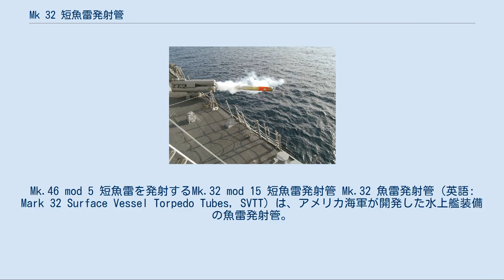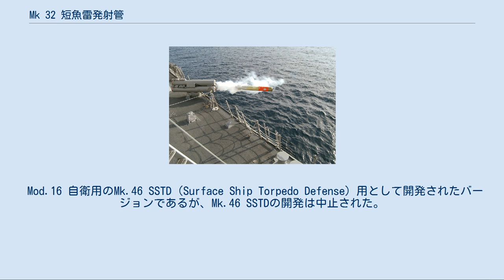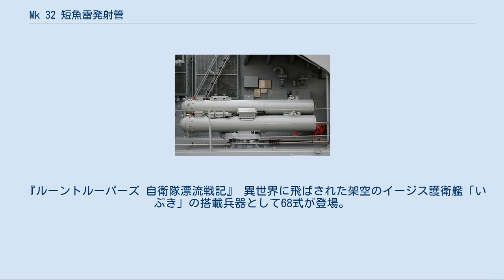Mk 32 短魚雷発射管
Mk.46 mod 5 短魚雷を発射するMk.32 mod 15 短魚雷発射管 Mk.32 魚雷発射管（英語: Mark 32 Surface Vessel Torpedo Tubes, SVTT）は、アメリカ海軍が開発した水上艦装備の魚雷発射管。
324mm口径であり、Mk.46やMk.50などの短魚雷を使用する。
アメリカ海軍のほか、日本の海上自衛隊をはじめとして、西側諸国の海軍で広く使用されており、近距離用対潜兵器のデファクトスタンダードのひとつである。
 第二次世界大戦後、アメリカ海軍は、新世代の対潜兵器としてアクティブ音響ホーミング式の誘導魚雷の開発に着手しており、水上艦用のMk.32は1940年代中盤より、また、航空魚雷としてのMk.43は1950年より配備されていた。
しかし、これらはいずれも低速であり、信頼性にも問題があった。
このことから、これらを更新するための第2世代の短魚雷として開発されたのがMk.44である。
開発は1952年ごろより着手され、1956年までに完了した。
 第一世代の水上艦用短魚雷であるMk.32は横抱き式の落射機を用いて発射されていたが、Mk.44では、トラディショナルな魚雷発射管を用いて発射することとなった。
この発射管として開発されたのがMk.32である。
 Mk.32は、基本的に、俵積みにされた3本の管体と旋回装置・発射装置・伝達装置等から構成される（Mod.9のみ固定式・連装）。
重量は、Mod.5では空虚重量2,230ポンド (1,010 kg)、Mk.44魚雷を装填して3,110ポンド (1,410 kg)、Mk.46魚雷を装填して3,754ポンド (1,703 kg)、Mk.50魚雷を装填して4,450ポンド (2,020 kg)とされる。
また日本の68式では総重量1,275 kgとされている。
 3連装発射管は、Mod.15以外では人力で旋回し、舷外に向けられる。
旋回可能角度は、右連管は0～190度、左連管は360～170度である。
旋回中に発射されないように内部ロックが付されている。
また固定式のMod.9や遠隔操作式のMod.15では、前扉が開く前に発射しないように、やはり内部ロックが付されている。
 魚雷の射出は空気によって行われる。
発射空気圧は70～140 kgf/cm2で、管口雷速は13メートル毎秒以上である。
 Mk.32は長期間にわたって使用されていることから、継続的な改良を受けている。
 Mod.2 Mod.0をもとに訓練装置や管体を再設計したものである。
管体は、全ガラス繊維強化プラスチック製ではなく、金属製の管体とプラスチック製の入子によって構成されるようになった。
 Mod.5, 6 Mk.102、Mk.105またはMk.111水中攻撃指揮装置に対応したバージョンである。
 Mod.7, 8 Mk.114またはMk.116水中攻撃指揮装置に対応したバージョンである。
 Mod.9 固定式の連装発射管である。
 Mod.14 Mod.7と類似するが、より即応性を向上させている。
 Mod.15 Mod.7と類似するが、無人化・完全遠隔操作化されたバージョンである。
 Mod.16 自衛用のMk.46 SSTD（Surface Ship Torpedo Defense）用として開発されたバージョンであるが、Mk.46 SSTDの開発は中止された。
 Mod.17, 18 Mod.5, 7からの改修型であり、新型のMk.50短魚雷の発射に対応した。
 Mod.5～9ではMk.264またはMk.309魚雷調定管制装置、Mod.14ではMk.331発射信号盤またはMk.329魚雷調定管制装置による管制を受ける。
また発射は、基本的には発射指揮装置により電気的に行なうが、Mod.15以外の機種であれば、管側において手動でも行なうことができる。
 アメリカ合衆国 イギリス イスラエル イタリア オーストラリア オランダ カナダ ギリシャ 韓国 スペイン ポルトガル 中華民国（台湾） ドイツ トルコ 「しまかぜ」に搭載されているHOS-301発射管 イギリスでは、リンボー対潜迫撃砲の後継として、Mk.32の自国版を配備した。
1975年に配備されたSTWS-1では、Mk.44とMk.46魚雷にしか対応していなかったが、1981年に配備されたSTWS-2ではスティングレイの運用に対応した。
発射管そのものはPMW49Aと称される。
またSTWS-3では、軽量化...